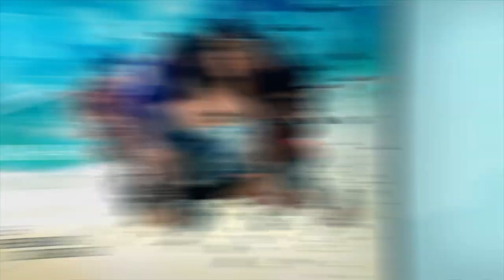SAYANG DINA MARINA NEW NEVADA KEPER TULANGAN SIDOARJO